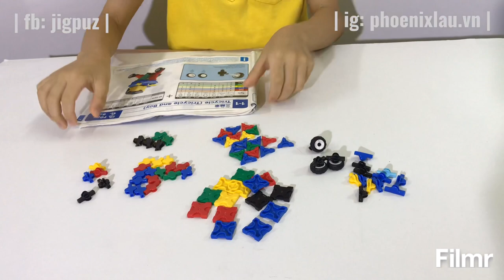02 - ラキュー - LaQ - メリーゴーランド - Tricycle & boy - 76 pcs (Ghép hình biến hóa)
3/31/2019 - My 7 year old son asked me to help him make this video. He spoke Vietnamese.

ラキュー - LaQ
メリーゴーランド
Tricycle & boy - 76 pcs